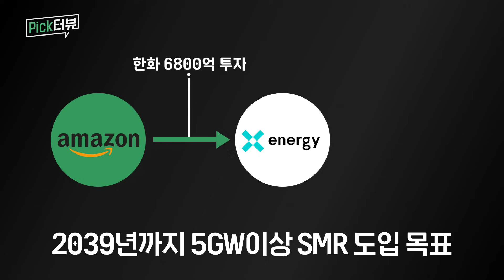[ENG SUB] 누군가 원전의 미래를 묻거든, 고개를 들어 두산 SMR을 보게 하라! [Pick터뷰]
대형 원전뿐만 아니라 소형모듈원전까지
원전의 선두를 달리고 있는 두산!

미국, 루마니아 등 전 세계가 반한 두산 SMR을

00:00 Pick터뷰 EP.08
00:21 두산 1호 SMR 어디까지 왔나?
01:51 AI 시대 필수 발전원, SMR